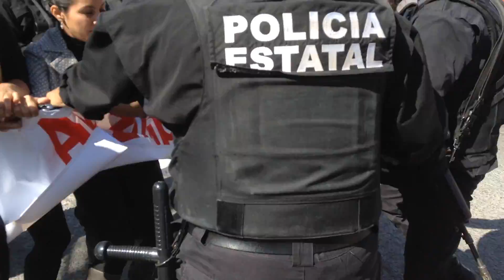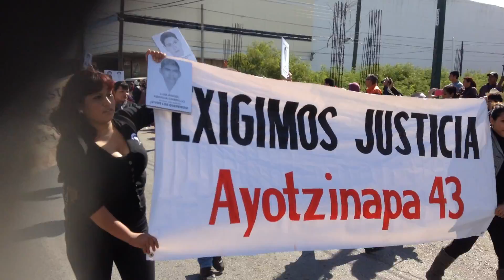Estatales de Ciudad Victoria reprimen manifestación pro estudiantes de Ayotzinapa